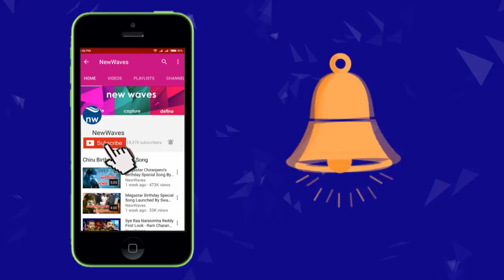జీతాలు పెంచండి అధ్యాక్ష... | TRS MLC Kavitha Speech | New Waves